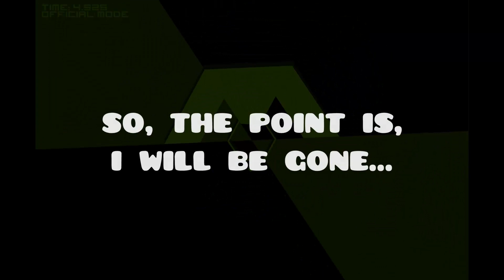INFO - bye peeps ( ͡° ͜ʖ ͡°)/ (no bad info)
I will be streaming today! But i can't stay up as long as usual, so it's not gonna be as long.
Will start soon KappaPride ShibeZ deIlluminati
( ͡° ͜ʖ ͡°)//